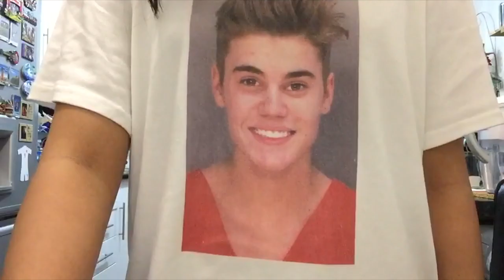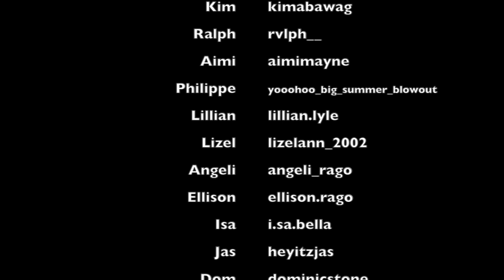I REALLY LIKE YOU OKI